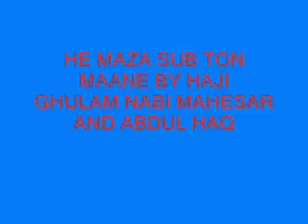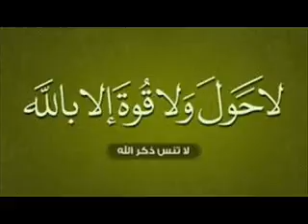he maza sub ton maane by haji ghulam nabi mahesar and abdul haq sindhi molood shareef